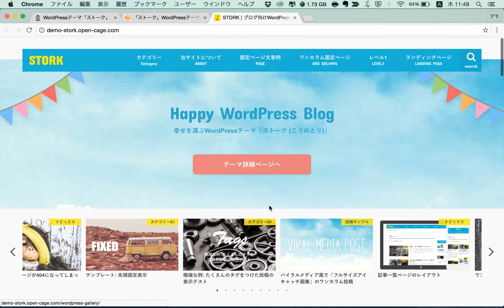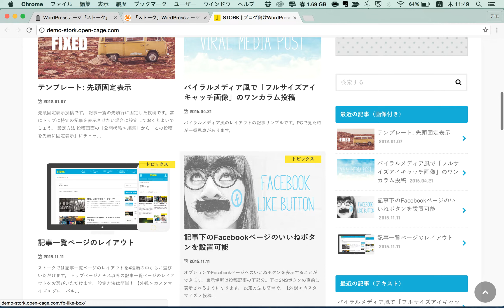WordPress 有料 テンプレート ストークについて